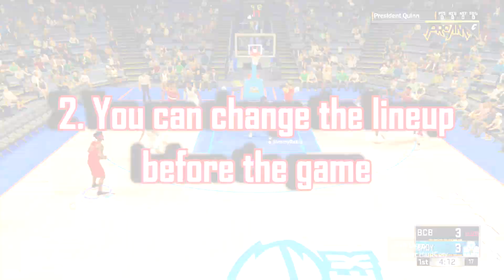NBA 2K19: 3 THINGS THAT WE NEED in PRO-AM! (3 Bold Predictions)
Will we see all of these? None of them? We'll find out soon, but I hope we get what we ask for!

Add my GT:

Welcome to 2K Central where you can find all things NBA & WWE 2K! YouTubers: President Q, Blvck Jesus, & King Cutz came together to give you 2K guides, tips, stories, Pro-Am, MyCareer, and more!

★ EXTRA TAGS THAT ARE RELATABLE TO MY CHANNEL